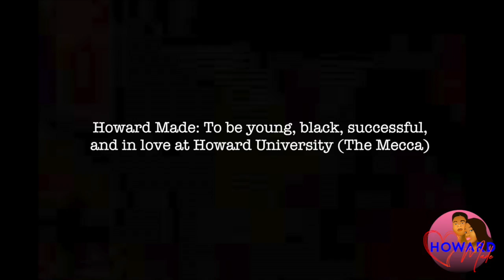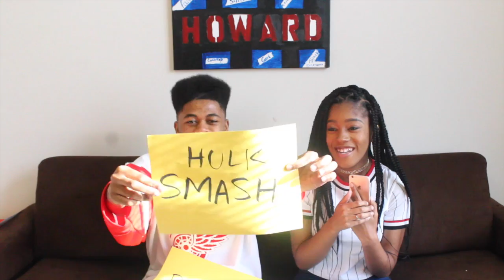SMASH OR PASS?!! (Celebrity Edition)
CELEBRITY SMASH OR PASS CHALLENGE! Our smash or pass challenge was intense! The smash or pass challenge was super funny and went can't wait to play Never Have I Ever!

Keep up with all things Howard Made!

Mel - @lilskoni
Laura - @Lauraaliseee